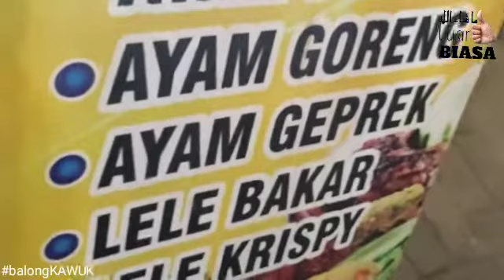singgah ngopi dipinggir sawah #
Video from eMHa Maolana